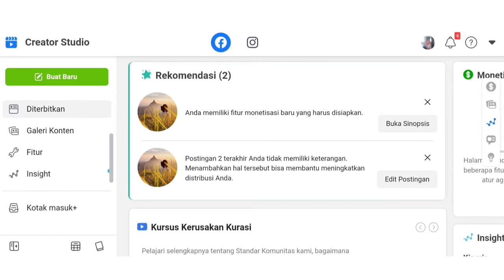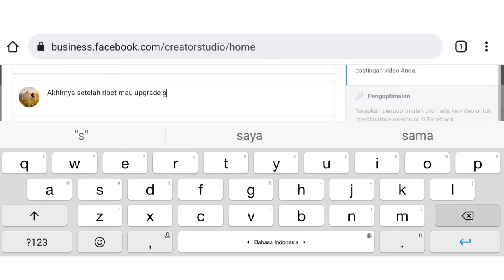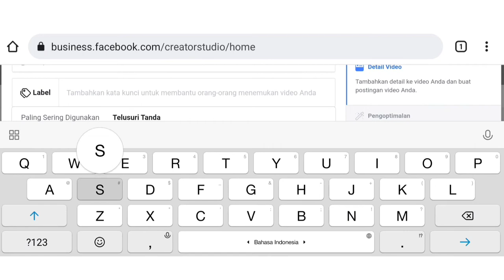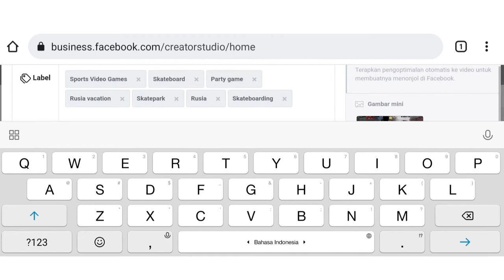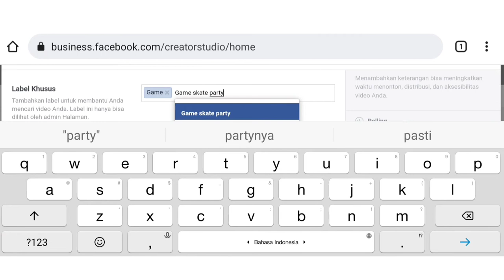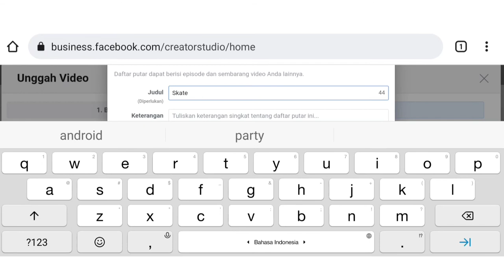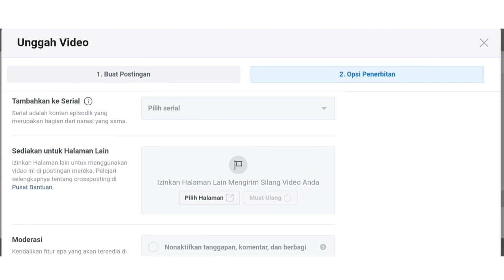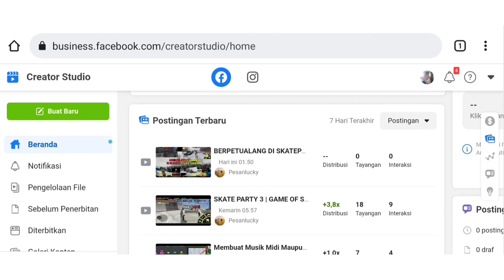CARA POSTING DI HALAMAN FACEBOOK | BUSSINESS FACEBOOK CREATOR STUDIO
Semoga bermanfaat.